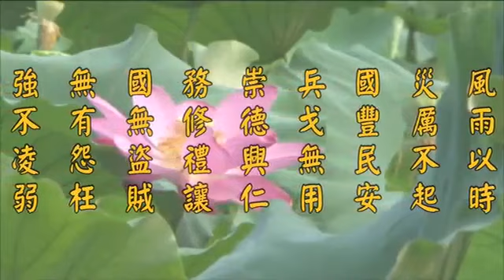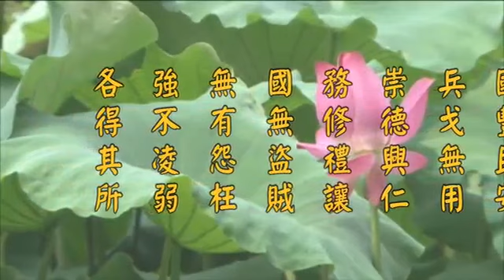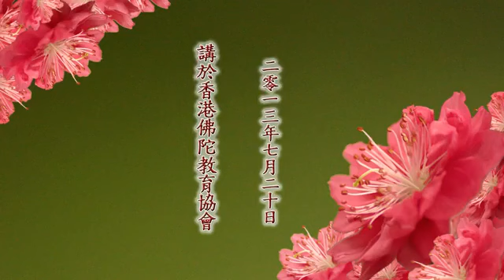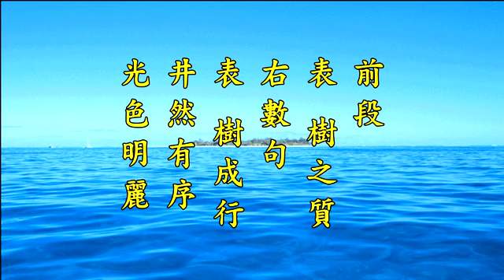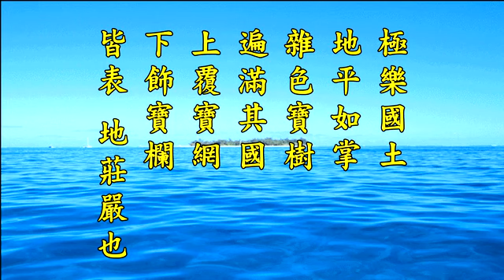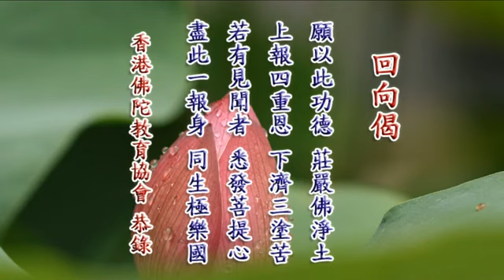淨空老法師:2012淨土大經科註（第三六八集）{最新*文言文快覩版}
《2012淨土大經科註》第368集經文，P.646 第2 至 P.649 第4
又《往生論》偈云：「正覺阿彌陀，法王善住持。」佛壽無量，教化之眾無量，所教人民皆同補處菩薩，故云善住持也。又偈云：「如來淨華眾，正覺華化生。」指彼佛會眾，皆於彌陀國土清淨蓮華中生，「皆從如來智慧清淨海生」，亦即皆從彌陀自心中生也。是故彼國人民，平等如佛，壽命亦皆無量。一生補佛。可知極樂主伴悉皆莊嚴，功德成就。
丙三、重顯依報莊嚴 （十四品至十七品）分四 　丁一、寶樹徧國 分四
◎　寶樹徧國第十四
戊一、樹之質 分二　己一、純一寶成
【經】彼如來國。多諸寶樹。或純金樹。純白銀樹。琉璃樹。水晶樹。琥珀樹。美玉樹。瑪瑙樹。唯一寶成。不雜餘寶。
己二、多寶共成 分二　庚一、總明
【經】或有二寶三寶。乃至七寶。轉共合成。根莖枝幹。此寶所成。華葉果實。他寶化作。
庚二、別明
【經】或有寶樹。黃金為根。白銀為身。琉璃為枝。水晶為梢。琥珀為葉。美玉為華。瑪瑙為果。其餘諸樹。復有七寶。互為根幹枝葉華果。種種共成。
戊二、樹成行
【經】各自異行。行行相值。莖莖相望。枝葉相向。華實相當。榮色光曜。不可勝視。